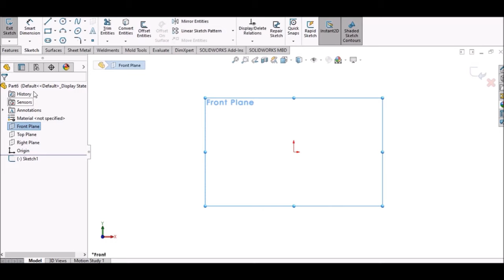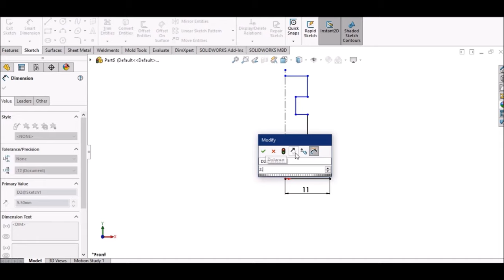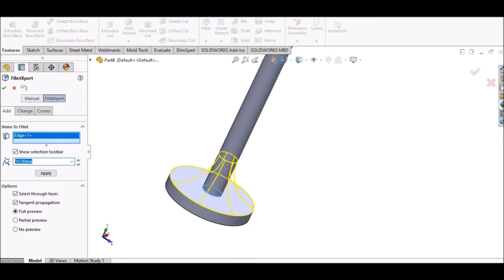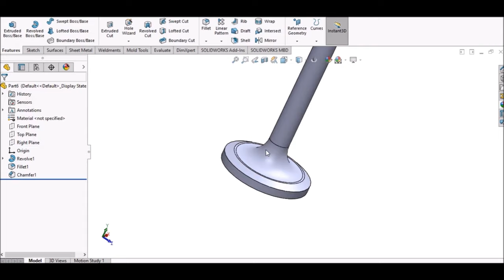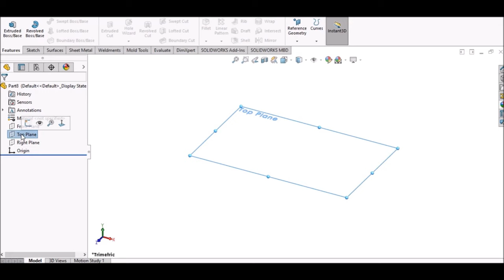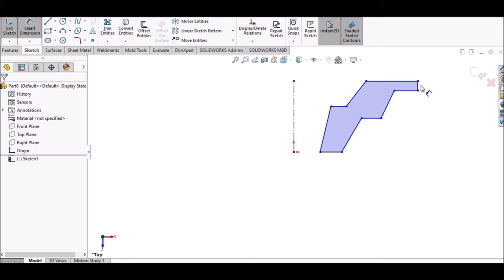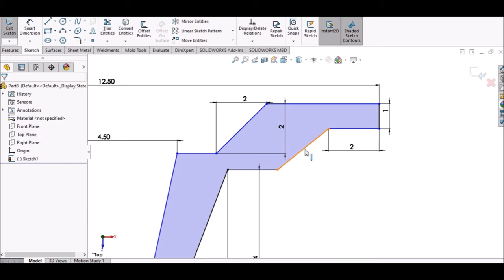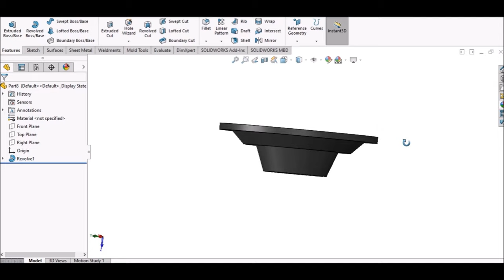#007 Assembly SolidWorks engine 8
Sure, I'd be happy to help! Engine design can refer to various types of engines, such as internal combustion engines, jet engines, or even rocket engines. Could you please specify which type of engine design description you're looking for? The more details you provide, the better I can assist you in finding the information you need.

engine design description

Of course, I'd be happy to provide a general overview of engine design. Engine design involves the process of creating and developing efficient and reliable power sources that convert various forms of energy into mechanical work. Let's take a look at internal combustion engines as an example:

Internal Combustion Engine Design:

An internal combustion engine (ICE) is a type of engine that burns fuel within a combustion chamber to produce power. The most common types of internal combustion engines are gasoline engines (used in cars) and diesel engines (used in trucks, buses, and some cars). Here's a simplified description of the design of a four-stroke internal combustion engine:

Intake Stroke: The process begins with the intake stroke. The engine's piston moves downward within the cylinder, creating a vacuum that draws in a mixture of air and fuel from the intake manifold.

Compression Stroke: The piston then moves back up the cylinder, compressing the air-fuel mixture. This compression increases the mixture's temperature and pressure, making it more combustible.

Power (Combustion) Stroke: At the top of the compression stroke, a spark plug ignites the highly compressed air-fuel mixture. The ignited mixture rapidly burns, releasing a large amount of energy in the form of expanding gases. This explosion forces the piston back down the cylinder.

Exhaust Stroke: After the power stroke, the piston moves back up the cylinder again, pushing the burned gases out through the exhaust valve into the exhaust system.

This cycle is known as the four-stroke cycle, and it's repeated continuously to provide a constant source of power. Modern internal combustion engines incorporate various technologies, such as fuel injection, turbocharging, and variable valve timing, to improve efficiency, power output, and emissions.

Engine design considerations include factors like:

Efficiency: Designing the engine to maximize fuel efficiency and reduce energy losses.
Power Output: Determining the engine's power output based on its intended use (e.g., passenger vehicles, industrial equipment).
Emissions: Meeting emissions regulations by incorporating systems like catalytic converters and exhaust gas recirculation (EGR).
Durability and Reliability: Designing the engine to withstand the stresses of combustion and mechanical forces over its operational lifespan.
Cooling and Lubrication: Developing effective cooling and lubrication systems to manage heat and reduce friction.
Materials and Manufacturing: Choosing suitable materials and manufacturing techniques to ensure the engine's components can withstand the operating conditions.
Keep in mind that engine design can vary significantly depending on the specific application, such as automotive engines, aircraft engines, marine engines, and more. Each application has its unique requirements and challenges.